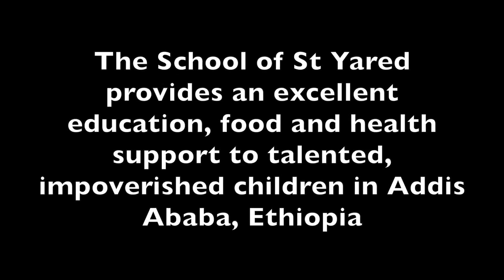Shaking it off!...at The School of St Yared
The School of St Yared provides first-class bilingual primary education to some of the poorest children in Addis Ababa. The school was established in 2009 with the vision of giving the best opportunities to those children who would otherwise not have access to quality education due to extreme poverty, poor health and family circumstance. In 2016, we have 218 bright and energetic students at two campuses. See some of them here "Shake it Off!!"